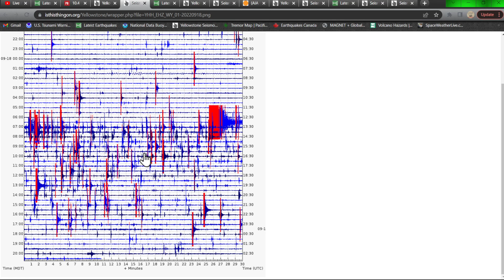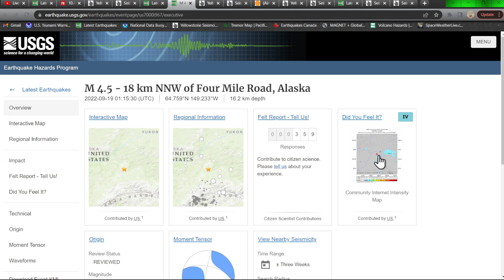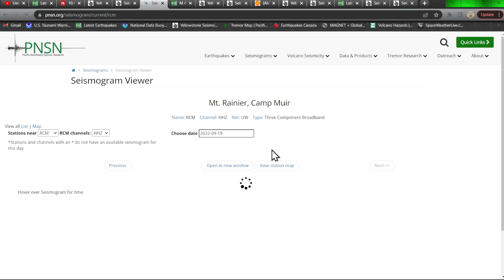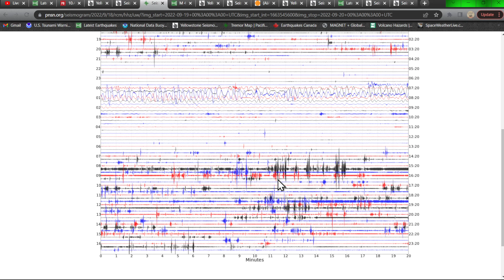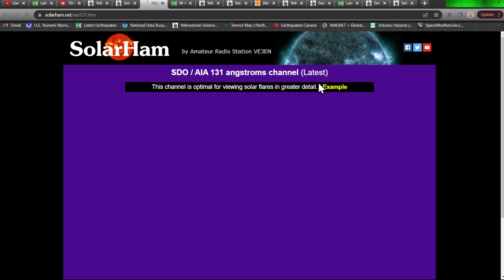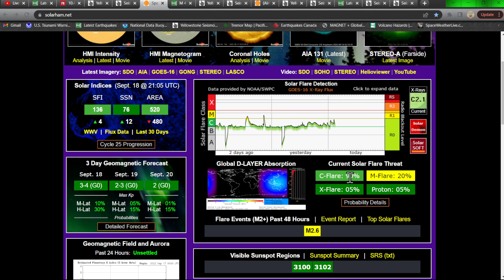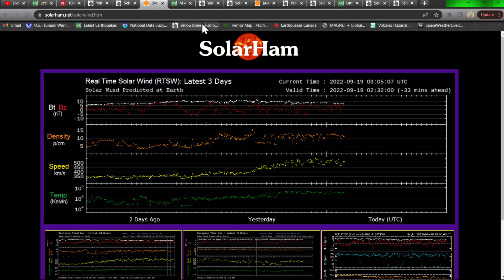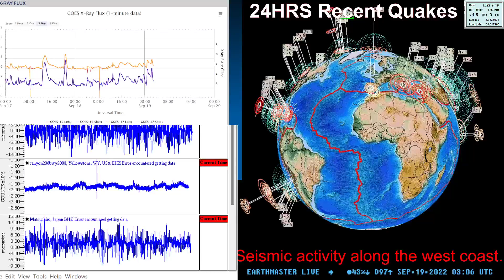Yellowstone earthquake swarm continues... West coast earthquake watch. Sunday night 9/18/2022